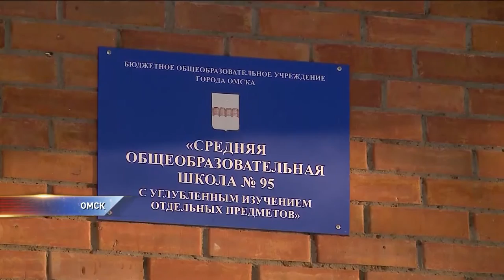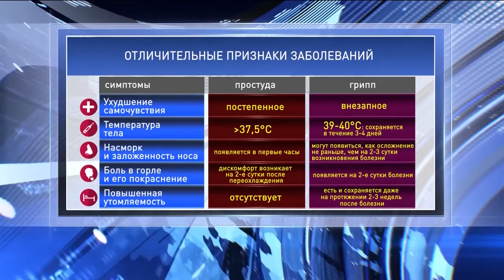Как победить грипп и ОРВИ?